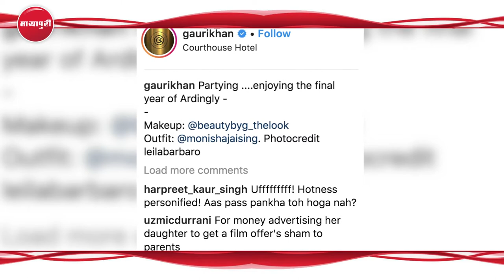"Shahrukh Khan" Ki Wife "Gauri Khan" Ne Share Kiya Suhana Ke Sath Hot Tasvirein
बॉलीवुड एक्टर शाहरुख खान की बेटी सुहाना खान इन दिनों काफी ग्लैमरस हो गई हैं। हाल ही में शाहरूख की  वाइफ गौरी ने अपने इंस्टाग्राम पर बेटी के साथ कुछ तस्वीरें शेयर की हैं। तस्वीरों को देखकर ऐसा लग रहा है कि ये दोनों किसी पार्टी में गई हुई हैं। गौरी और सुहाना कैमरे के सामने मुस्कुराते हुए और पोज देती हुई नजर आ रही हैं। उनकी तस्वीरें सोशल साइट पर काफी वायरल हो रही हैं। तस्वीरों में सुहाना सिल्वर कलर की शॉर्ट ड्रैस पहनी हुई बेहद हॉट अंदाज के साथ पोज देती हुई नजर आ रही हैं।